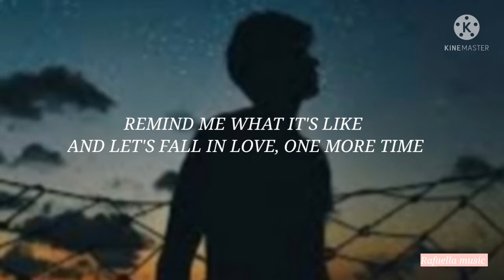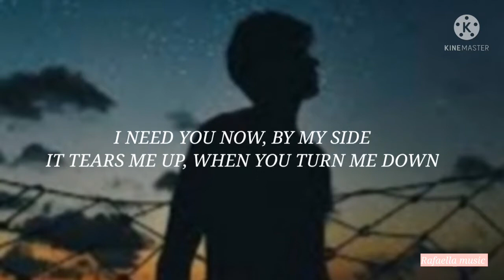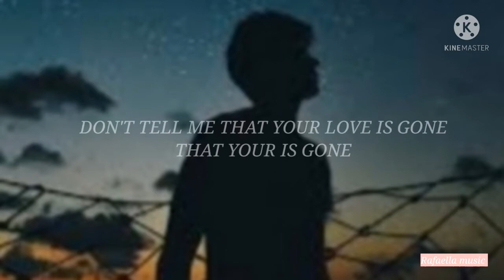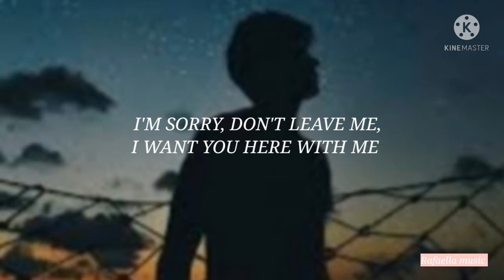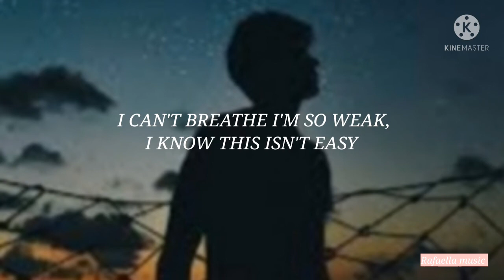🎵 Love is gone | Slander & Dylan Matthew | Lyrics | Rafaella music 🎵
💛 Hey guys 👋🏻. In today's video I uploaded the music 🎵 " Bring me back " of " Miles Away " . These from me to have a wonderful day. 💛

🎤 Love is gone ( Lyrics )